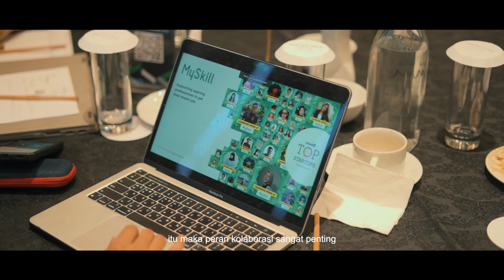Networking Session - Samarinda | HUB.ID Accelerator 2023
We're now officially closing the series of HUB.ID Accelerator 2023 program, which ended with Networking Session in Samarinda!

Our hearts are so full knowing that all the programs we had went smoothly, and all the participants were very warm and open to discussing anything!

Thank you, Samarinda! We'll see you again, soon!